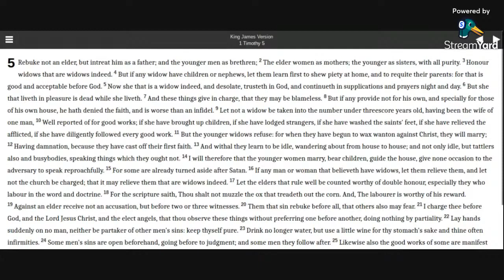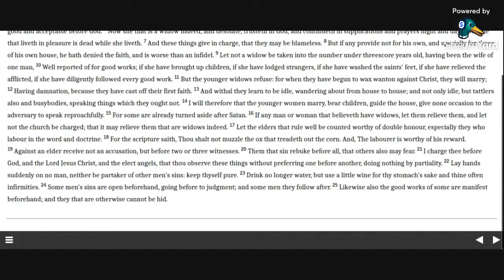1 Timothy 5 KJV (audio with text)